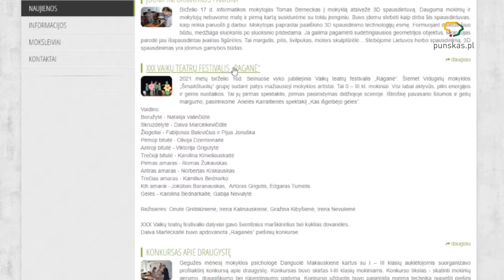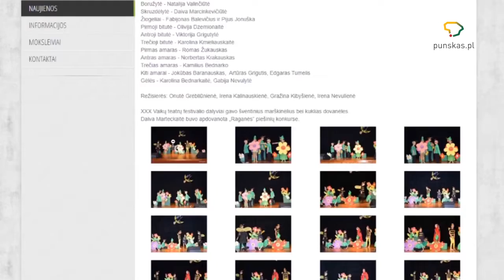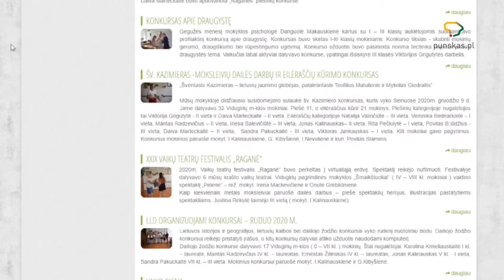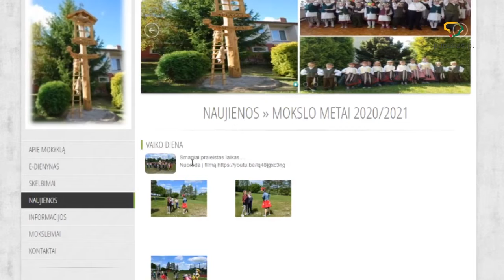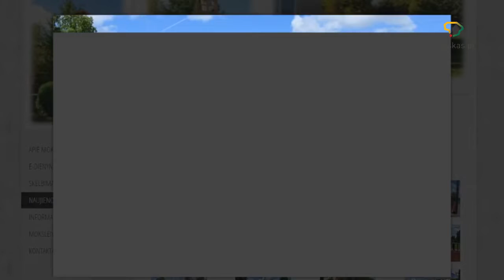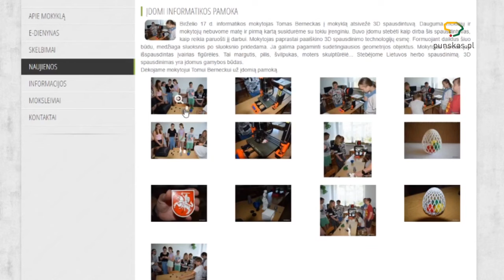Mokslo metų pabaiga Vidugirių mokykloje